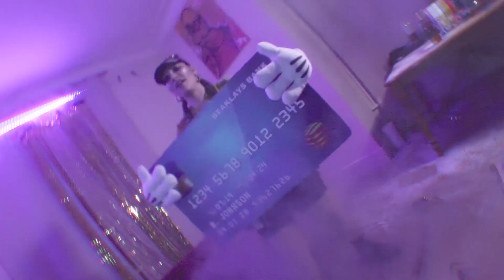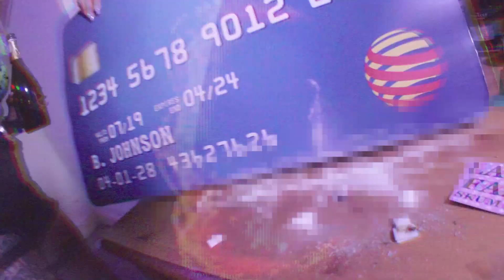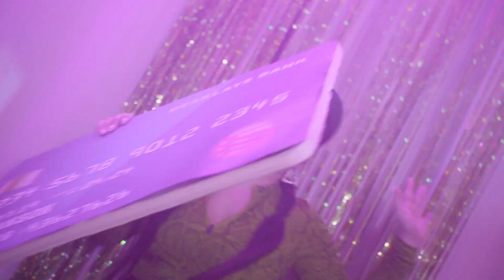SJ Whiteley feat. Jaz Kahina - 'Smoking Sunglasses' (Official Video)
SJ Whiteley feat Jaz Kahina - 'Smoking Sunglasses'
Produced by Aston of The Freestylers

LYRICS:
Got porn in  my drawers from before you were crawling
You ain’t born your still yawning
I had this shit on lock from morning
Yo I’m all-in this is my calling
It’s all Boring yea I’m constantly sticking my oar in
Takin the urine
I got takes on tape hit play record and

You were never dialling 081
You were never hype in a rave 01
Much more fun, sly little bun
Might have to run from a knife or a gun
Room 1 DJ hype got the crowd on one
Es they’re rife And their right on Tongues
Me I don’t like all the shite they’re on

I get off when the build up drops
Who’s that boss in the off key Mosch
Serving shots but he don’t bosh
Perving Lots But he just lost
Tossed out on the wrong end of a cosh
Oh gosh wheel up the drop
Big fish little fish cardboard box
Think this little miss after a box

Coulda  been friends in a next context
But she’s too vexed that I stepped on crepes
One friend might throw a right and a left
One friend came with the white so we left
triple A pass   Headed to the back
bit of A class  credit for the rack
Faded hard, shades like a mask
ain’t do halves set it to the max

See us on the line up so you lined up
Rack another line up now you’re hyped up
Ridin the wave and your heart rate’s up
Nice little blaze just to calm that buzz
All nighters, green room with an all-white Ryder
One blast with a rolled up fiver
Sunglasses gonna be a blinder